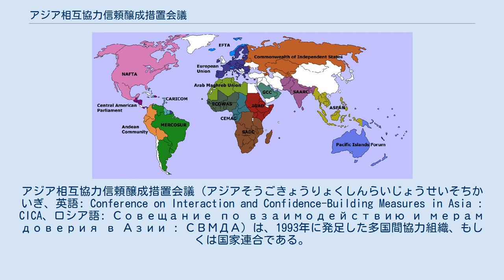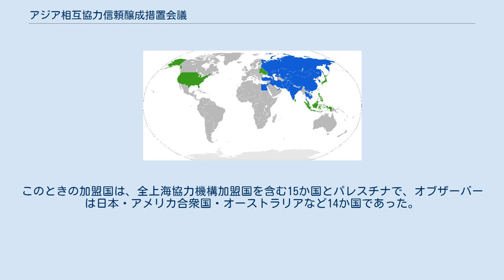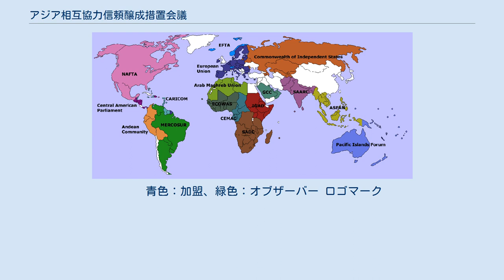アジア相互協力信頼醸成措置会議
ヌルスルタン・ナザルバエフ
アジア相互協力信頼醸成措置会議（アジアそうごきょうりょくしんらいじょうせいそちかいぎ、英語: Conference on Interaction and Confidence-Building Measures in Asia : CICA、ロシア語: Совещание по взаимодействию и мерам доверия в Азии : СВМДА）は、1993年に発足した多国間協力組織、もしくは国家連合である。
 1992年10月の第47回国連総会において、カザフスタン大統領ヌルスルタン・ナザルバエフがアジア全域の相互協力と信頼醸成を目的とする地域フォーラムとして設立を提唱したことに始まる。
正規加盟は26か国・地域、オブザーバーは日本を含む7か国・4機関であり、西アジア、中央アジア、南アジア、東アジアだけでなく、ロシアのような北アジアまで及ぶ。
カザフスタンのアルマトイに常設事務局が置かれている。
 "欧州安全保障協力機構（OSCE）のアジア版"との見方がある。
 1993年3月、活動開始。
1999年、第1回外相会合、CISA加盟国相互関係原則宣言。
2002年6月、アルマトイで第1回首脳会合（サミット）。
このときの加盟国は、全上海協力機構加盟国を含む15か国とパレスチナで、オブザーバーは日本・アメリカ合衆国・オーストラリアなど14か国であった。
2004年、第2回外相会合。
2006年、第2回首脳会合。
2008年、第3回外相会合。
2010年、第3回首脳会合。
2012年、第3回外相会合。
2014年5月20日-21日、上海で第4回首脳会合を行い、上海協力機構と協力に向けた合意を結び、議長国中国の習近平国家主席（党総書記）は「アジアの安全はアジアの国家と人民が築くべき」と演説し、ナザルバエフ大統領からは安全保障機構への改組が提案された。
 　 青色：加盟、緑色：オブザーバー ロゴマーク